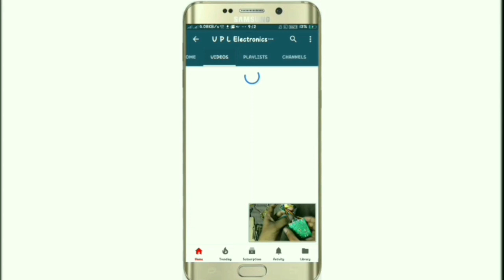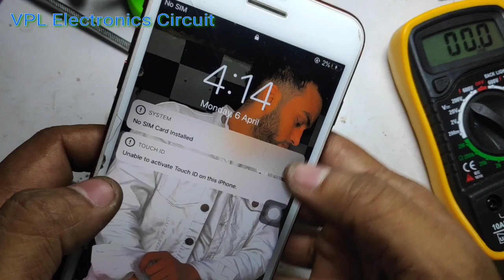I phone 7+ battery problam and solutions in hindi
helllo dosto mera naam hai sandeep or aap dekh rhe hai VPL or aaj mai aap ko es video mai btaunga ki kese aap I phone 7+ ya kisi bhi phone ko kese battery ko thik kr sakte hai abhi to ye bilkul thik chal rha hai koi dikat nhi hai